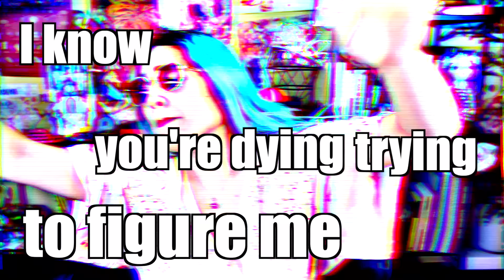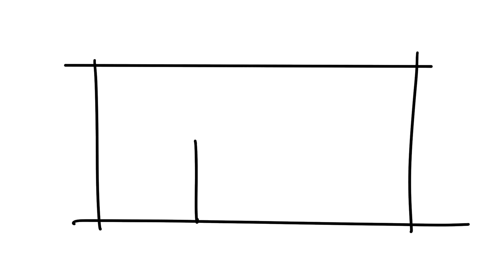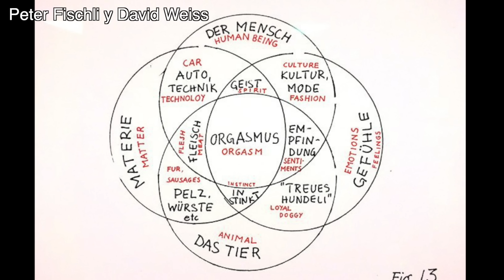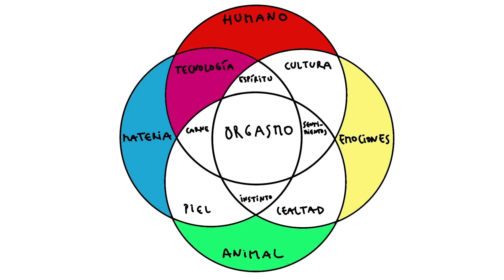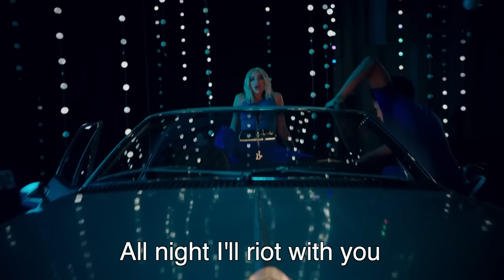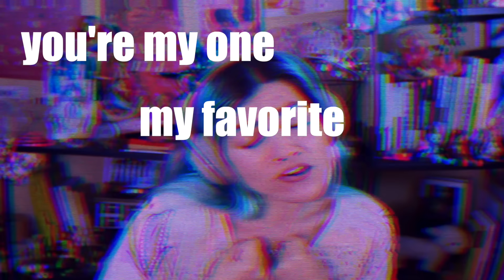Los secretos arquitectónicos de Dua Lipa 😯🏢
Puedes escuchar el nuevo disco de Dua Lipa en Spotify Es un discazo INCREÍBLE, con un rollito ochentero y lleno de referencias arquitectónicas. Las canciones son de bailar y de vivir y de AMAR Y DE DISFRUTAR DE LA VIDA! y en este vídeo analizamos todos los secretos arquitectónicos que esconde :OOO

00:00 Intro
00:51 Future Nostalgia
07:37 Physical
12:25 Break My Heart
13:55 Hallucinate
14:57 Levitating